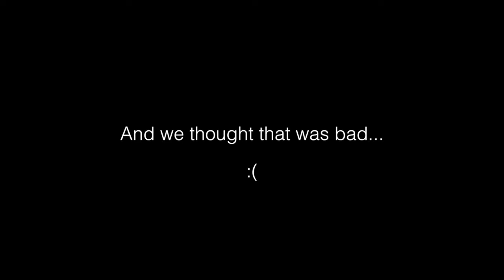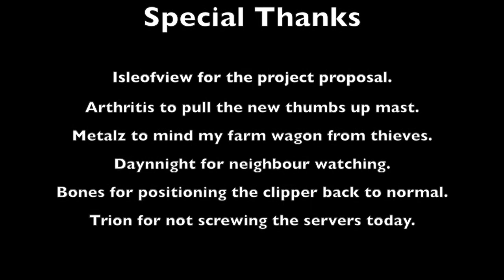[Archeage/Naima] East Empire Trading Co 191114 - Isleofview for Heart Foundation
Deuh Hello,

[Archeage/Naima] East Empire Trading Co here,

It's morning run with Kpawp here. It's a commemorative day for one of our member, Isleofview. Therefore, we are having a challenge for the players ingame :D